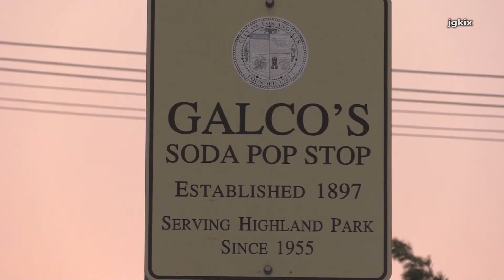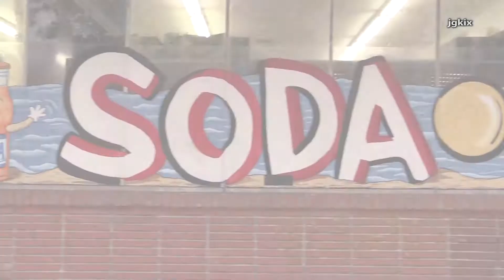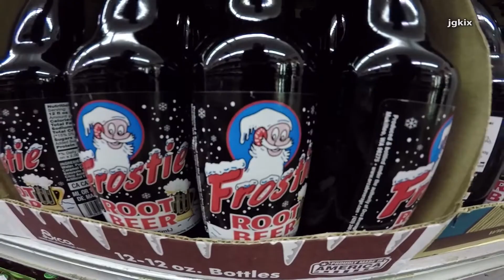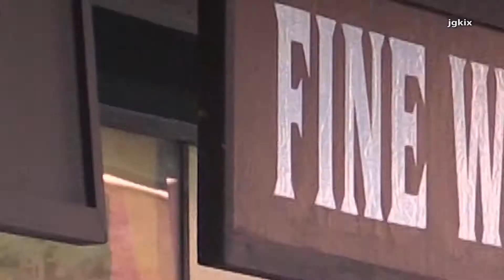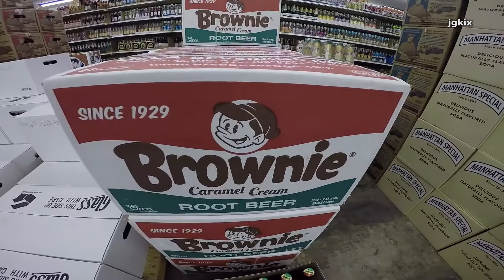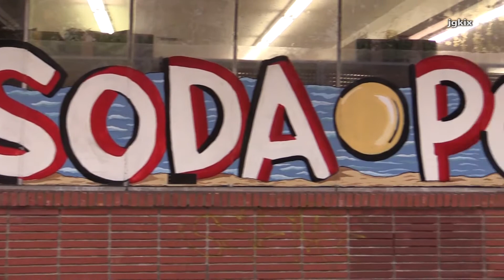Galcos Soda Pop Stop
Highland Park, CA - The business began as a small Italian grocery store in Los Angeles, California. It has been family-owned and operated for more than 100 years. Although the focus of the store has changed to soda pop and beer from around the world, and it still maintains an Italian deli in the back of the retail store. Galco's Soda Pop Stop is open seven days a week and is located on York Boulevard in Highland Park, CA.